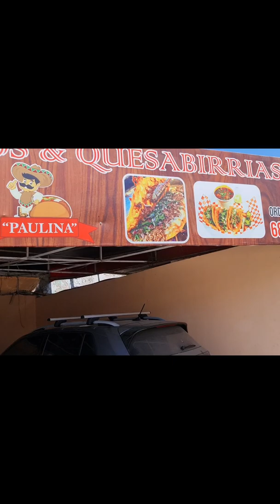Conociendo a JuanRa vlogs desde su tienda. haciendo colaboración. haciendo crecer su negocio 💥💥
JuanRa vlogs en colaboración con la Confiada. conociendo su negocio